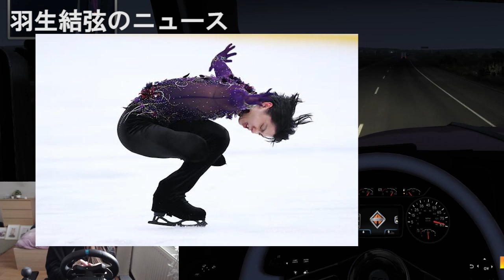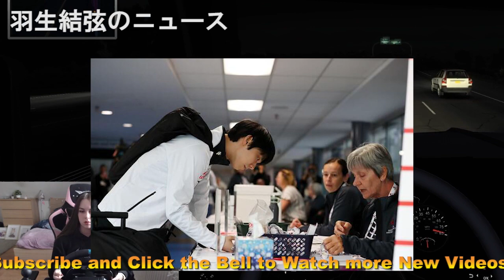【羽生結弦】羽生結弦さんが動画で見せた“ある技”に中国ファン感涙！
【羽生結弦】羽生結弦さんが動画で見せた“ある技”に中国ファン感涙！Yuzuru Hanyu